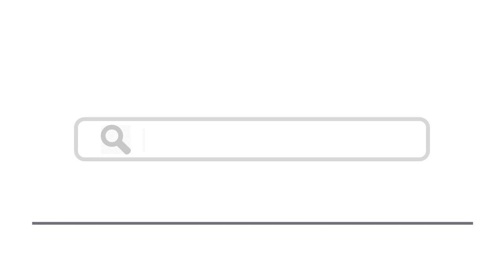Top 15 Places To Visit In Western Australia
Here are top 15 places to visit in Western Australia